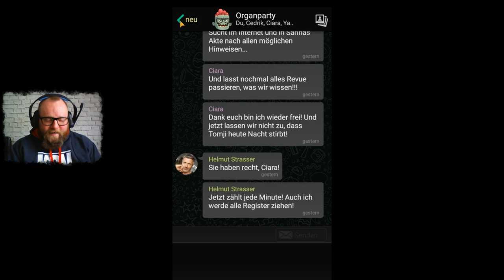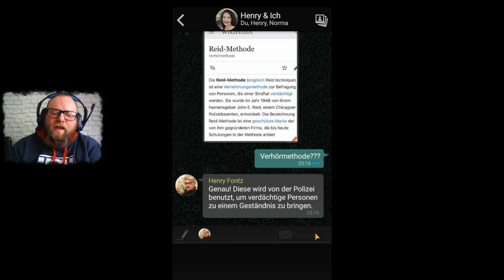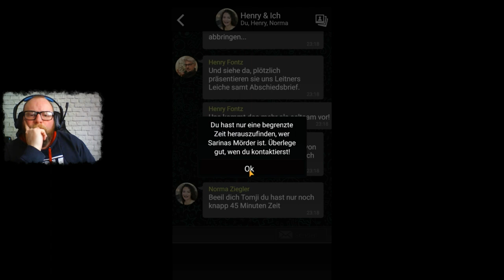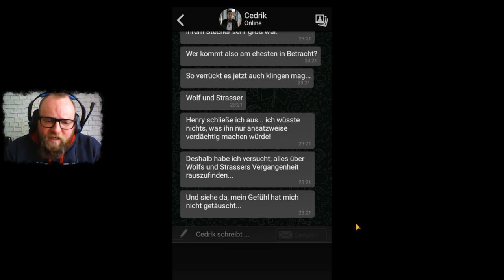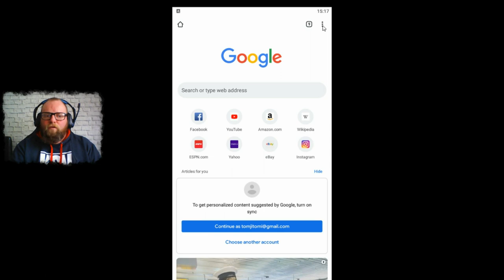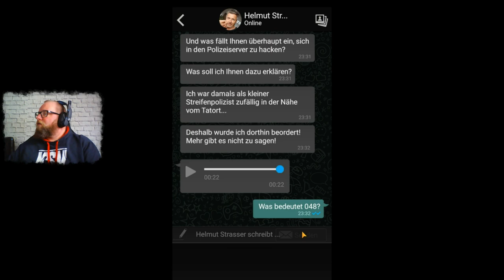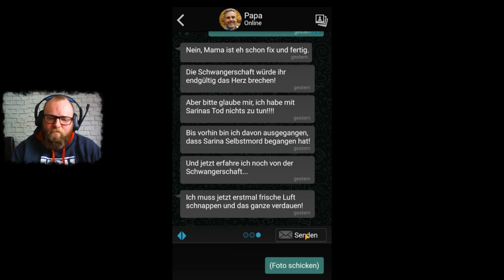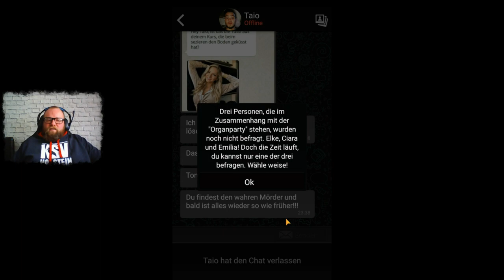THE SIGN - GHOST DIMENSION 👻 064 - Falsche Verdächtigungen